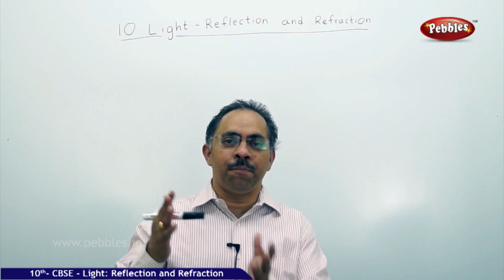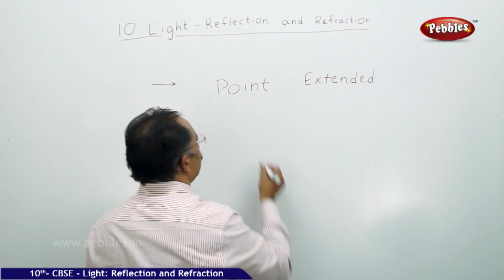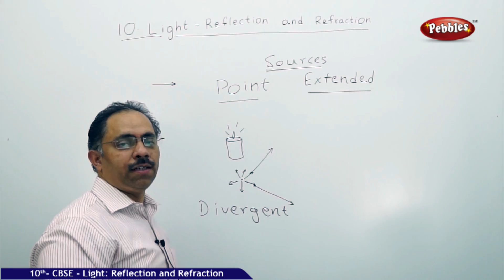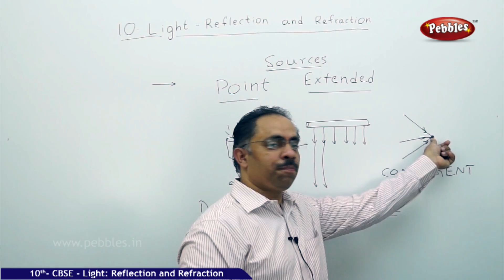Introduction | Light - Reflection and Refraction| Physics | CBSE Class 10 Science